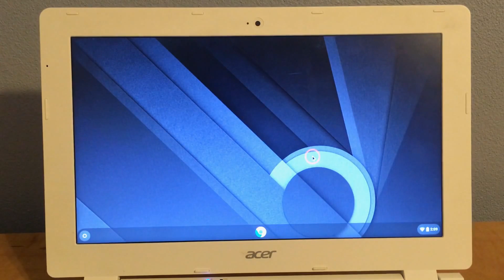How to turn Night Light On/Off on a Chromebook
In this video I will show you how to turn the night light on your chromebook on and off.